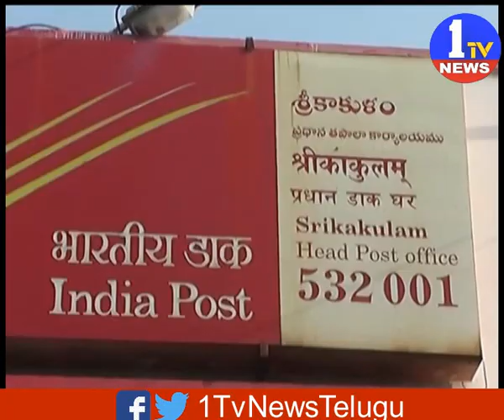శ్రీకాకుళం జిల్లా ప్రధాన తపాలా కార్యాలయం వద్ద ప్రజాసంఘాల నిరసన